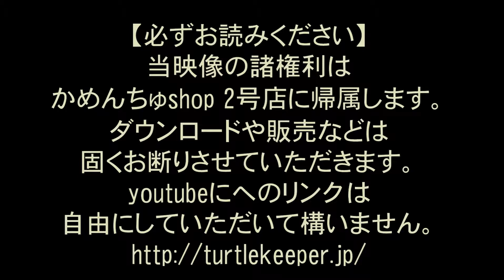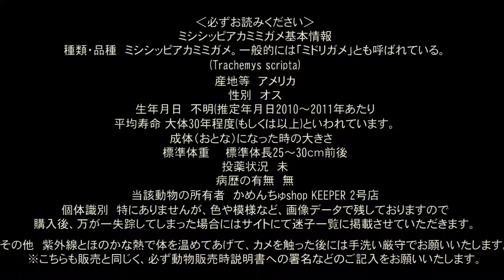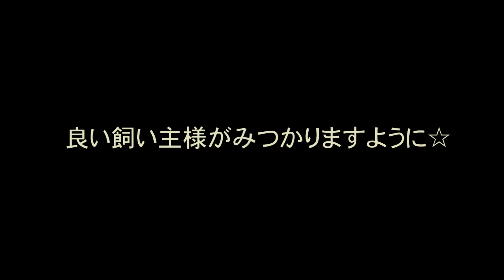無事里親内定しました!→s46 ミシシッピーアカミミガメの新しい家族募集中! 投稿:かめんちゅshop 2号店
2013年8月18日現在、ミシシッピアカミミガメの男の子、里親を募集しております。譲渡に料金などは一切発生いたしませんが、遵守事項がございます。必ずお読みください。

これから飼い主になっていただける方の参考になれば幸いです。youtubeコメント欄でのやりとりは出来ませんので、詳細はサイトにてご確認ください。